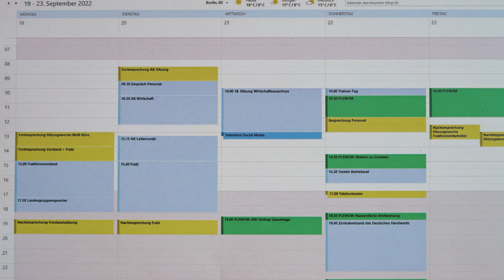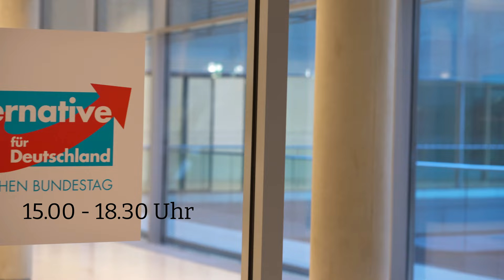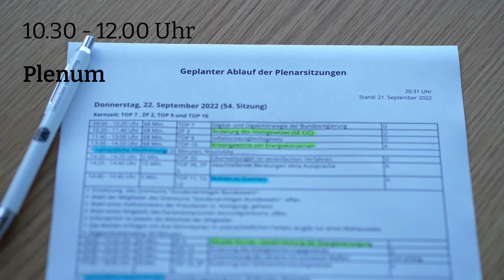So löppt dat hier! Eine Woche im Bundestag. | Leif-Erik Holm, MdB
Oft werde ich gefragt: Was macht ihr da eigentlich die ganze Woche im Bundestag? Wie läuft das ab? Und was ist eigentlich genau Deine Aufgabe? Nun, ich könnte jetzt weit ausholen über ellenlange Sitzungen, Plenardebatten und Abstimmungen. Aber, es geht auch einfacher. Bitte schön - Film ab!